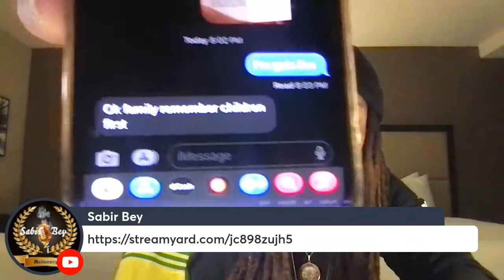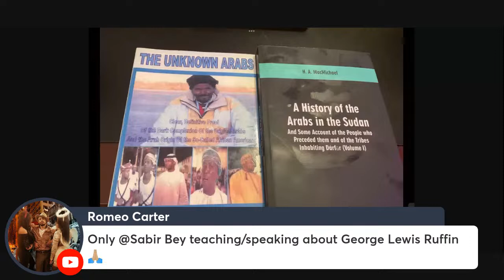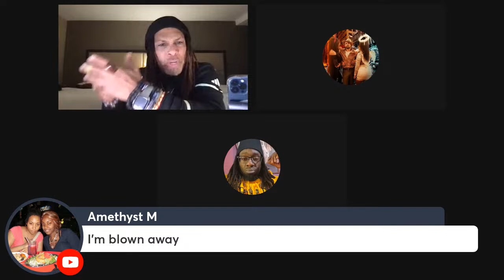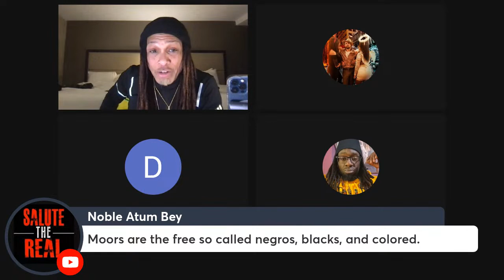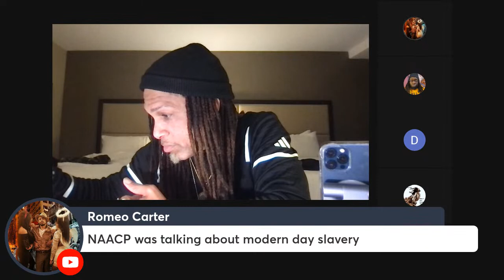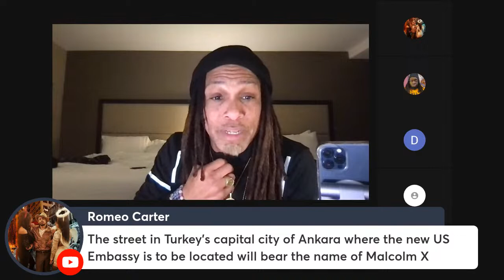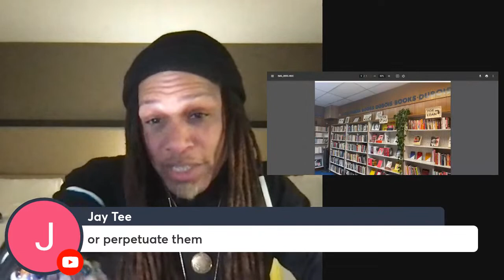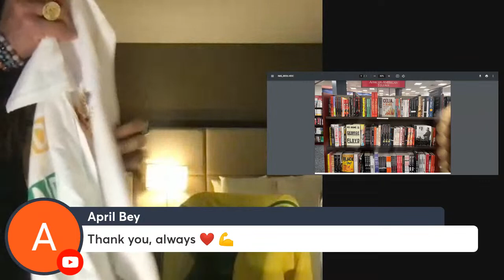Philly Live- The Hidden History of George Lewis Ruffin.